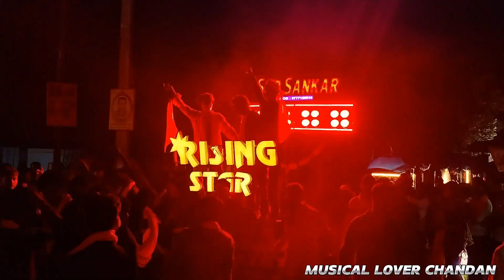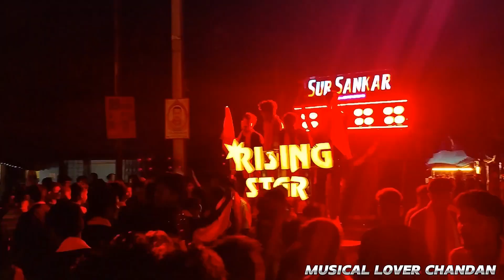Sur Sankar Musical Title Song || eai ama odisha varasa Sur Sankar musical